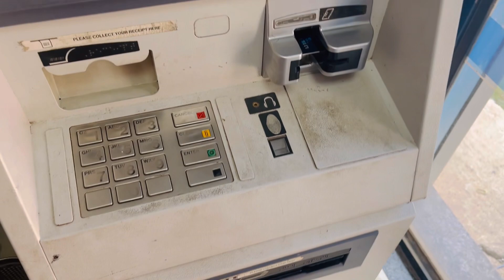চিরকাল নরম থাকতে নাই /স্বামীর থেকেও বেশি ভালোবাসি আমি ॥Bengali vlog॥@Ritupapai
একটা ছেলে বা মেয়ে কিন্তু তার মা এবং বাবার শিখায় শিক্ষিত হয়ে আমার হাসব্যান্ড এর এত সুন্দর
শিক্ষা এর জন্য শুধু মাত্র আমার শশুড় এবং শাশুড়ির জন্য আশাকরি আজকের ভিডিও ভালো লাগবে॥

life, blogging,indian food, recipe vlog,new vlog,
ritu papai,mother in law, father in law,husbend

indian vlogger life
indian house wife lifestyle vlog
vlog channel
YouTube vlog
vlog video
vlogging
Bengali vlogging
bengali recipe
bengali vlogger
bengali Fish curry
Daily vlog
Daily recipe
Daily routine
daily vlog in RituPapai
Ritu papai
Ritu papai shorts
Ritu papai vlog
Motivational Ritu papai
weekend vlog new
Aday in my life
Day life
Day vlog